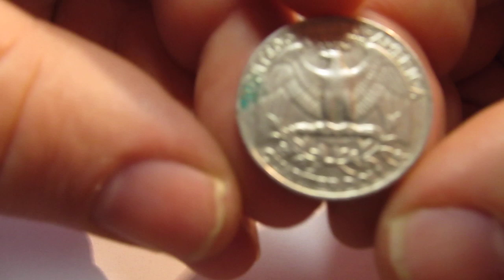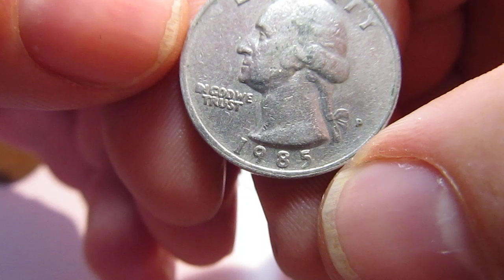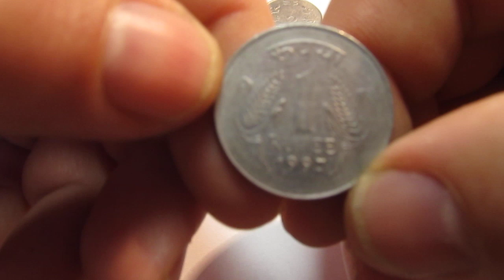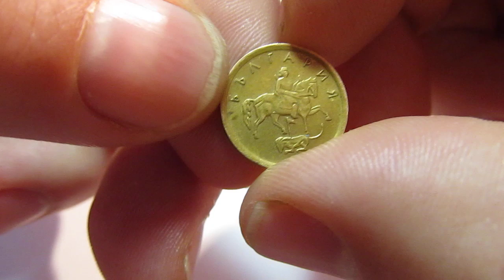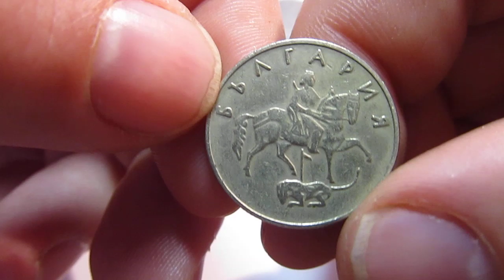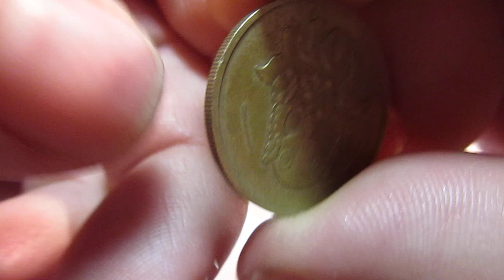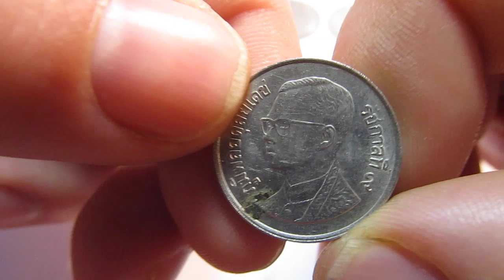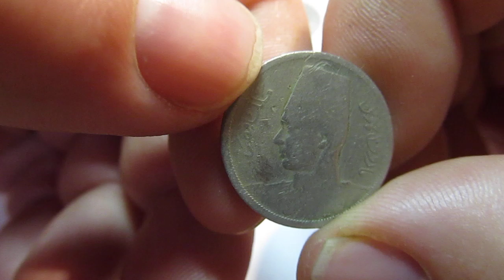Перебор 300 монет. Разные страны (Часть 8).